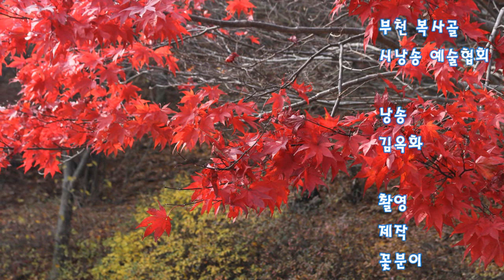벗에게 / 낭송 김옥화 / 이해인 시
설명    부천복사골 시낭송 예술협회
           [  벗에게 이해인 시 / 낭송 김옥화 ]